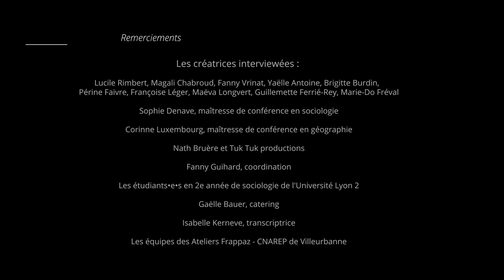Brigitte Burdin - Partie 1 : Contexte familial et formations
Là où il est question de maman délurée, de l’art de la fête, de Pina Bausch, de fêtes médiévales, …